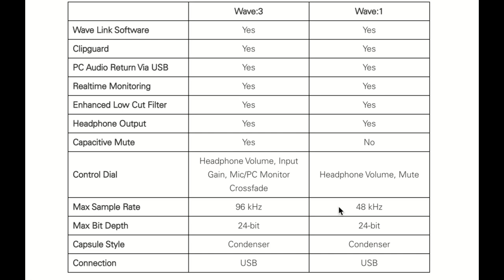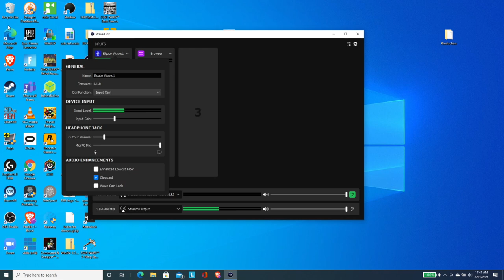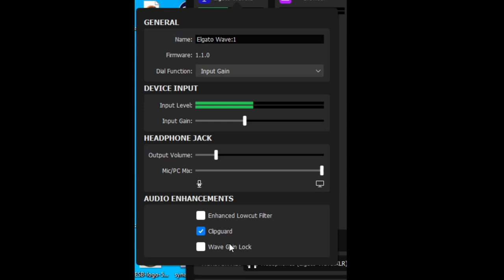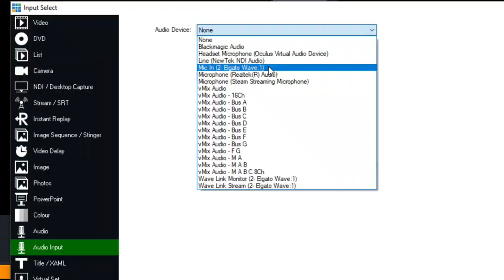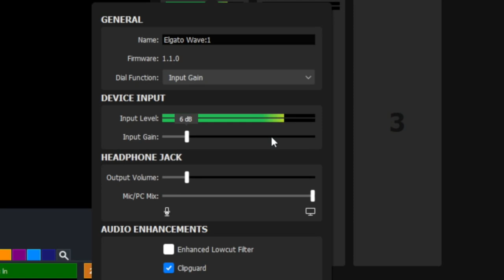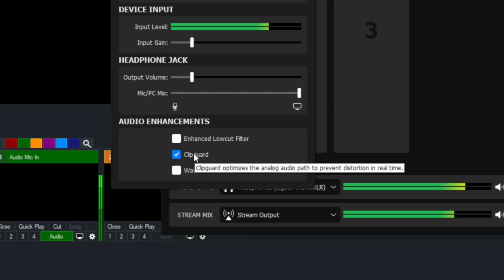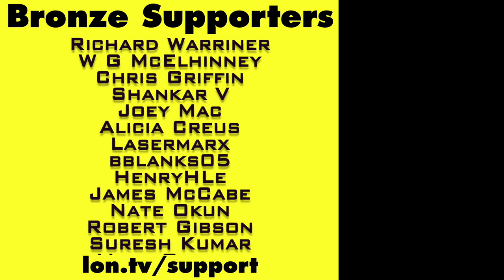Elgato Wave: 1 USB Cardiod Microphone Review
VIDEO INDEX:
00:00 - Intro
00:38 - Price
00:42 - Wave:3 vs. Wave:1 & Specs
02:33 - Cardiod Microphone
03:33 - Hardware: Build quality, ports and buttons
05:11 - Wave Link Software
08:36 - Connecting to OBS / Vmix / etc
09:54 - Mic Test At a Distance
10:33 - Moving the Mic Closer
11:02 - Mic test at close distance
12:08 - Clipguard test